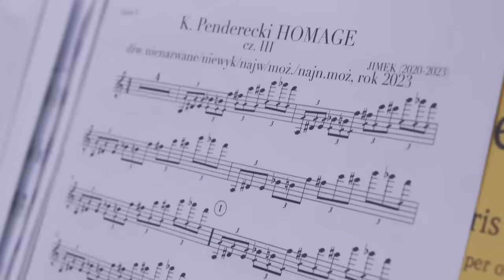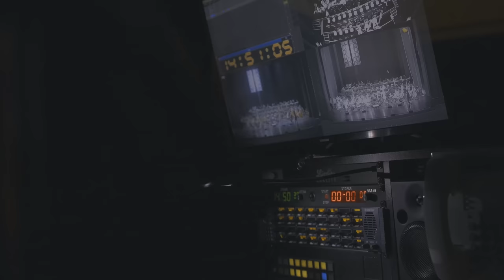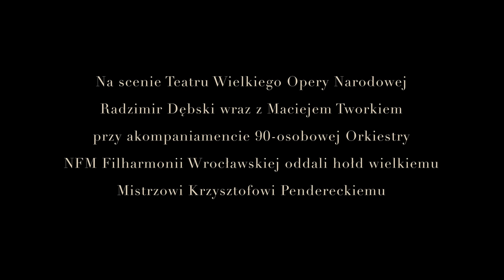Radzimir Dębski HOMMAGE Krzysztof Penderecki | Teatr Wielki - Opera Narodowa | 20.02.2023r.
OSTATNI KONCERT W RAMACH TRASY
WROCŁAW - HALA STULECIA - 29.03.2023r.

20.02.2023r. na scenie Teatr Wielkiego - Opery Narodowej Radzimir Dębski wraz z Maciejem Tworkiem przy akompaniamencie 90-osobowej Orkiestry NFM Filharmonii Wrocławskiej oddali hołd wielkiemu Mistrzowi Krzysztofowi Pendereckiemu.

PROGRAM KONCERTU
Krzysztof Penderecki
Tren – Ofiarom Hiroszimy (1960)

Radzimir Dębski
Tren Warszawskiego Getta (2018)

Krzysztof Penderecki
Polskie Requiem, Chaconne per archi (2005)

Radzimir Dębski
Hommage, cz. II - Labirynt (passacaglia) (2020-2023)

Krzysztof Penderecki
De natura sonoris no. 3 (2012)

Radzimir Dębski
Hommage, cz. III - (dźw. nie nazw. niewyk. najn. możl. najw. możl.) (2023)

ORKIESTRA NFM FILHARMONII WROCŁAWSKIEJ

I SKRZYPCE
Radosław Pujanek - koncertmistrz
Malwina Kotz - zastępca koncertmistrza
Anna Undak
Anita Koźlak
Bartosz Bober
Jowita Kłopocka
Beata Dziekańska
Maria Brzuchowska
Dorota Tokarek
Aleksandra Głuch
Beata Solnicka
Elżbieta Bolsewicz
Dorota Bobrowicz
Ewa Dragon

II SKRZYPCE
Wojciech Hazuka - lider
Tomasz Bolsewicz - lider
Wioletta Porębska
Zuzanna Dudzic-Karkulowska
Wojciech Bolsewicz
Alicja Iwanowicz
Krzysztof Iwanowicz
Tomasz Kwieciński
Marzanna Kałużny
Małgorzata Kosendiak
Andrzej Michna
Marzena Wojsa

ALTÓWKI
Artur Tokarek   lider
Magdalena Dobosz
Paweł Brzychcy
Aleksandra Wiśniewska
Bogusława Dmochowska
Ewa Hofman
Michał Mazur

WIOLONCZELE
Maciej Młodawski - lider
Maciej Kłopocki
Sylwia Matuszyńska
Miłosz Drogowski
Radosław Gruba
Robert Stencel
Lidia Broszkiewicz
Anna Korecka

KONTRABASY
Janusz Musiał - lider
Damian Kalla - lider
Czesław Kurtok
Jacek Sosna
Paweł Prucnal
Marek Politański

FLETY
Jan Krzeszowiec
Małgorzata Świętoń
Mar Sala Romagosa

OBOJE
Wojciech Merena
Waldemar Korpak

ROŻEK ANGIELSKI
Franciszek Olszowski

KLARNETY
Maciej Dobosz
Arkadiusz Kwieciński
Mariola Molczyk
Michał Siciński

FAGOTY
Alicja Kieruzalska
Józef Czichy
Bernard Mulik

WALTORNIE
Mateusz Feliński
Czesław Czopka
Łukasz Łacny
Jan Grela

TRĄBKI
Piotr Bugaj
Paweł Spychała
Grzegorz Krauze

PUZONY
Eloy Panizo – Padron
Paweł Maliczowski
Wojciech Nycz
Filip Kołaczyk

TUBA
Piotr Kosiński

KOTŁY
Diego Yanez Busto
Inaki Cuenca Ruiz

PERKUSJA
Aleksandra Gołaj
Miłosz Rutkowski
Robin Błaszkiewicz
Luis Martinez Molines
Jakub Bogdanowicz

HARFA
Malwina Lipiec-Rozmysłowicz

FORTEPIAN
Alina Wojtowicz

CELESTA
Mateusz Rożek

INSPEKTOR ORKIESTRY
Jacek Sosna

BIBLIOTEKA
Andrzej Michna
Zbigniew Wasik

SOLIŚCI
José Manuel Albán Juárez
Igor Falecki

MANAGER ORKIESTRY
Dawid Jarząb

PRODUCENT GOING.
Tomasz Lisek

PRODUCENT KREATYWNY
Emalka Ziąbska

PRODUCENT WYKONAWCZY
Przemek Cholewiński

PRODUKCJA
Karolina Foks, Dorota Brzozowska, Mateusz Bator

ORGANIZATOR I MECENAS WYDARZENIA
Going.

PARTNER MERYTORYCZNY
Europejskie Centrum Muzyki Krzysztofa Pendereckiego w Lusławicach

PARTNERZY
Narodowe Forum Muzyki
Empik
PKP InterCity
Koleje Dolnośląskie
Porsche Centrum Warszawa
Porsche Centrum Warszawa Okęcie
Yamaha

Szczególne podziękowania dla osób, które uwierzyły i pomogły reaktywować projekt po pandemicznych przeszkodach losu.

Anna Maria Żurek, Maciej Gastoł, Piotr Linka, Ewa Szmidt-Belcarz, Łukasz Kmiecik, Natalia Klingbajl